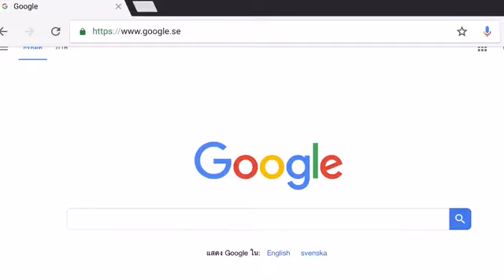Roblox short story about mik126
It’s an story how I came to roblox and My first Username was Mik126

Detail
The guy that bring me to Roblox is Aldin so go and check him out
He was my oldest friends but we are not friend anymore after all so it’s sad

Go check her out she is helping me with being Aldin thanks a lot